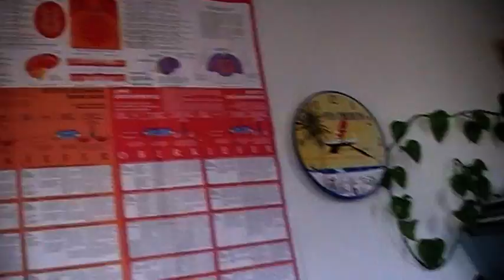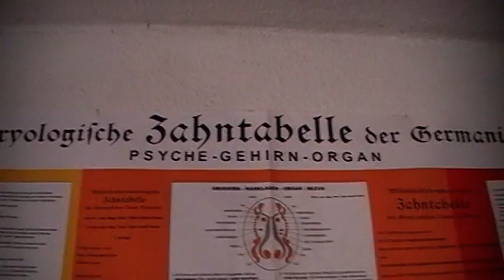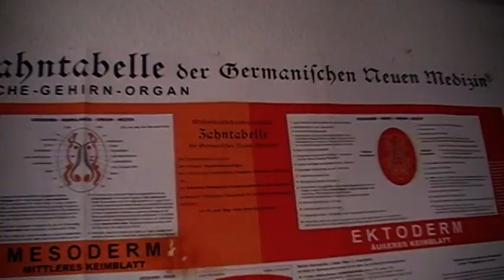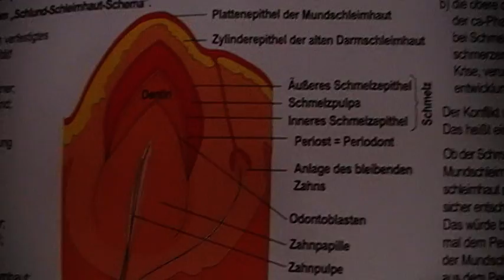Wachsen Zähne wieder zu - Germanische Heilkunde Erfahrungsbericht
Das wars nun endgültig mit dem Backenzahn.
Konnte jedoch viel von ihm lernen :)

UPDATE August 2015. Der Wunsch wurde erhört und Forscher haben nun endlich Stützimplantate entwickelt die dem Zahn beim Heilen helfen.